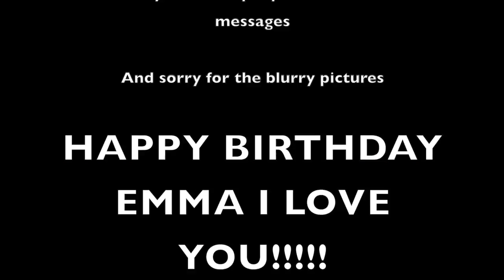Emma's b day present